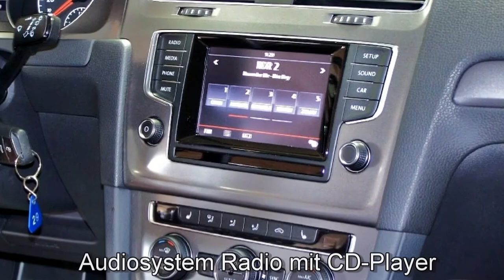Volkswagen Golf VII 1.2 TSI Trendline DW121876 Pacificblue "AUTOHAUS CZYCHY"